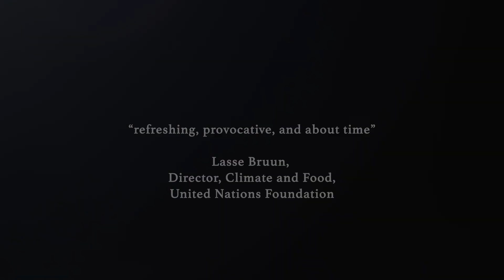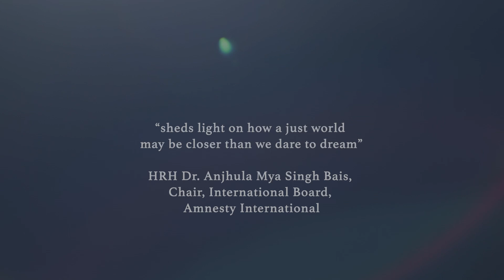"How to End Injustice Everywhere" Book Trailer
Have you read Melanie Joy’s new book, “How to End Injustice Everywhere”? 📖 If not, watch the trailer to find out more! 📺